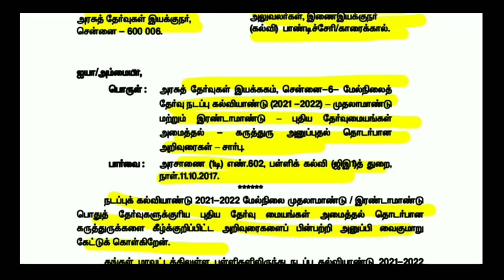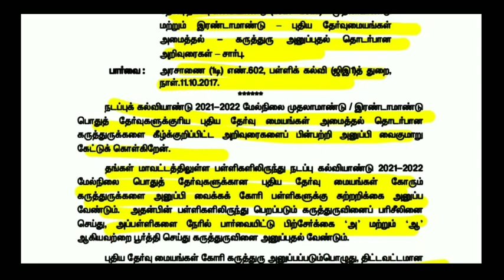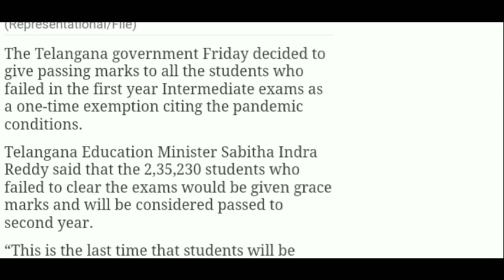TN 11TH STD PUBLIC EXAMINATION-2022? LATEST NEWS II 11TH STD AGAIN ALL PASS STATE GOVT OFFICIAL NEWS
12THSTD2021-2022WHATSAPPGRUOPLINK